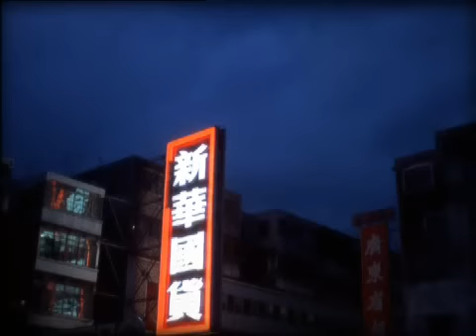EL AL Beijing 2008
Israel's national airline EL AL, is the official carrier of the Israeli athletes to the Olympic games in Beijing 2008. Watch the movie